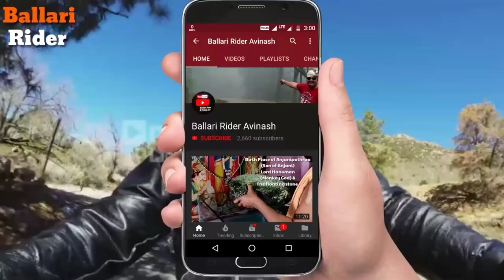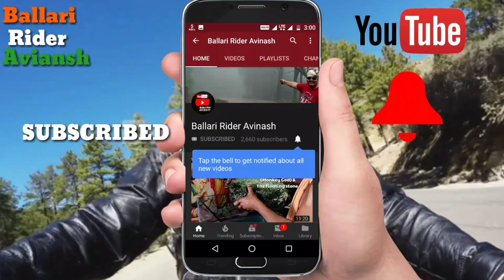Dasara Mahotsava | Kanaka Durgamaa Temple At Ballari 2022.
Navaratri Festival In Kanaka Durgamaa Temple Ballai. ಬಳ್ಳಾರಿ ಶ್ರೀ ಕನಕ ದುರ್ಗಮ್ಮ 2022.